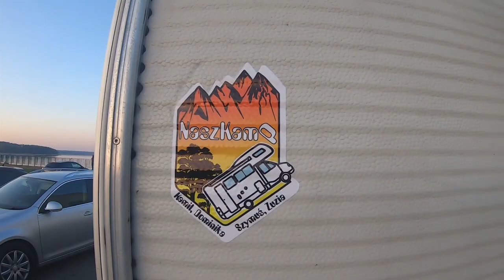zalew Chańcza kamperem, wpadliśmy w tarapaty, kamperem po bezdrożach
Jednodniowy wypad nad zalewem Chańcza niewątpliwie się udał, choć nie obyło się bez przygód :D. Lubimy takie dni, coś się dzieje, można poznać fajnych ludzi...

A teraz kilka słów z Wikipedii dla tych, którzy nie wiedzą, że oprócz Hańczy mamy w Polsce i Chańcze :)

Zalew Chańcza – zbiornik retencyjny na Czarnej Staszowskiej, zlokalizowany w pobliżu miejscowości Chańcza w południowo-wschodniej części województwa świętokrzyskiego w widłach utworzonych przez drogi wojewódzkie nr 756 i 764. Południowa część zbiornika leży w powiecie staszowskim, północna w powiecie kieleckim.

PS: wiem, że słychać czasami siłowniki gimbala :( intensywnie pracuje nad tym... dajcie mi chwilkę :D jestem totalnym amatorem i potrzebuję rozpędu